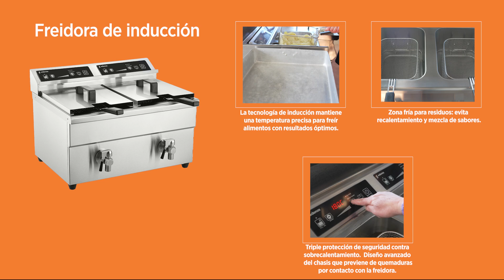Gama de Freidoras de Sobremesa Profesionales Edenox 🍟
🍟 Si quieres conseguir 𝐥𝐚𝐬 𝐩𝐚𝐭𝐚𝐭𝐚𝐬 𝐟𝐫𝐢𝐭𝐚𝐬 𝐩𝐞𝐫𝐟𝐞𝐜𝐭𝐚𝐬 𝐨 𝐮𝐧𝐚𝐬 𝐜𝐫𝐨𝐪𝐮𝐞𝐭𝐚𝐬 𝐬ú𝐩𝐞𝐫 𝐜𝐫𝐮𝐣𝐢𝐞𝐧𝐭𝐞𝐬: TENEMOS LA SOLUCIÓN. Te presentamos nuestra gama de freidoras profesionales de sobremesa edenox, las mejores para conseguir LA FRITURA PERFECTA. ¿Qué más se puede pedir?

FB 👍 Edenox Edenox
LK 🤝 edenox

No olvidéis que estar suscrito, es importante para estar al día de todo el contenido que vamos publicando en nuestro canal Play edenox..